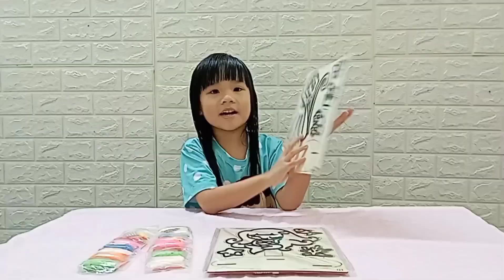LẦN ĐẦU LÀM TRANH BỌT XỐP NÀNG TIÊN CÁ ❤️ | NhoDen Channel